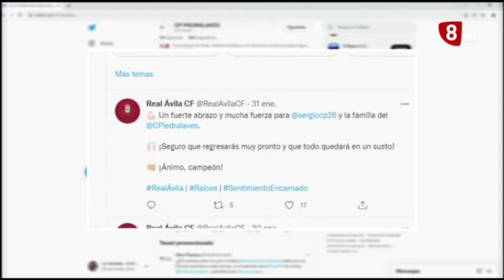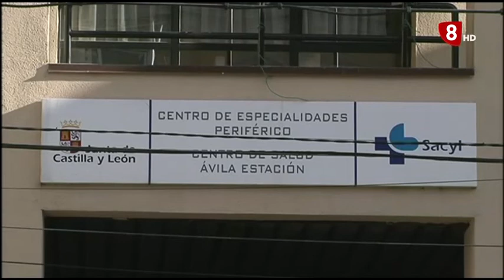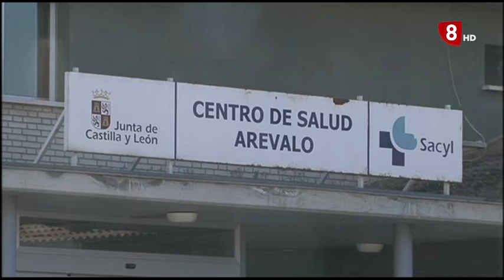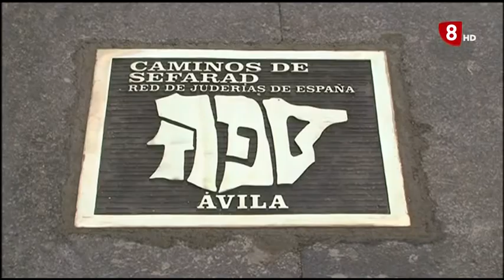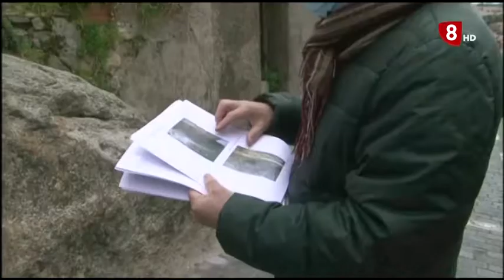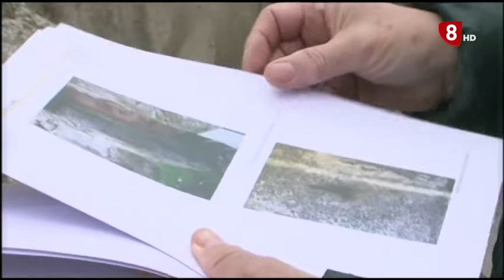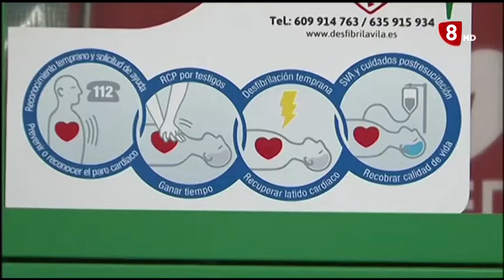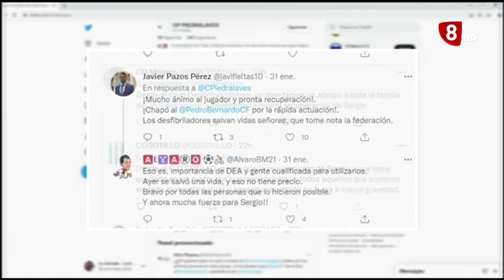INFORMATIVO MARTES EDICIÓN NOCHE 01-02-2022